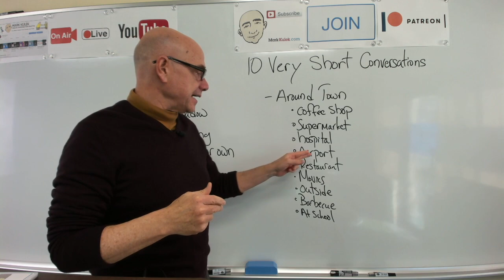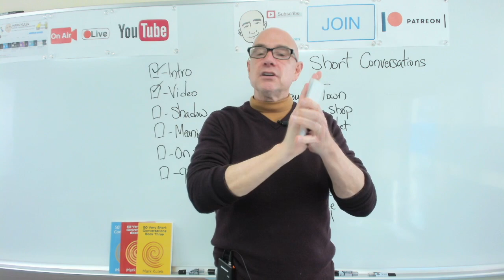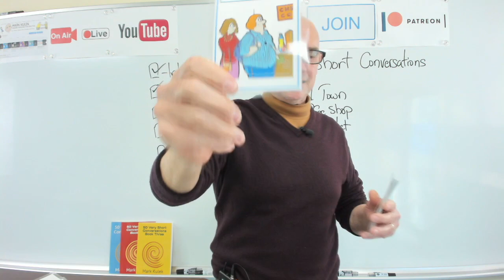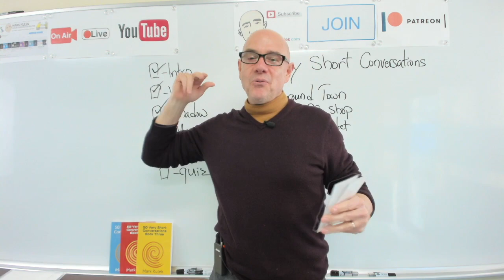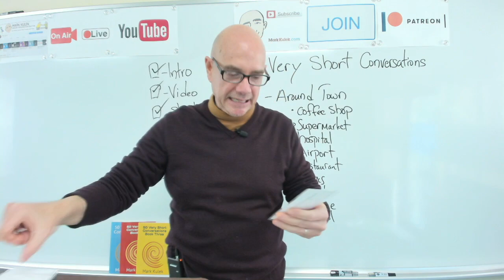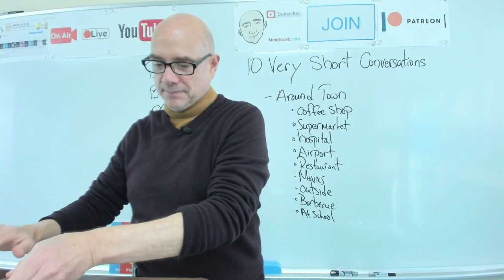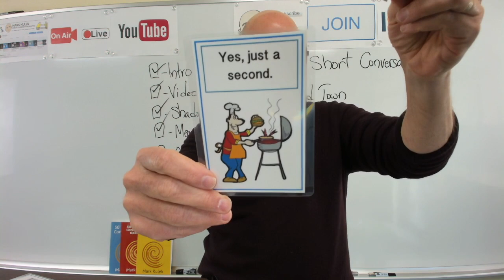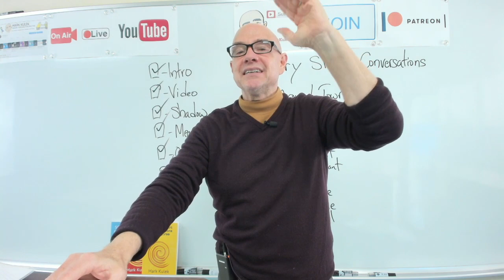10 Very Short Conversations - wanna play? (shadowing + video) | Learn English - Mark Kulek ESL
Learn English: Learn 10 short conversations & watch video set 8 about: Around Town. My Playlists Topics in this video: coffee shop, supermarket, hospital, airport, restaurant, movies, outside, barbecue, at school. You will also be able to practice speaking on your own. You will be able to role play or do both roles by yourself. This video is ideal for both in class study or self-study. Learning these simple short conversations will transfer to many different situations to help your English fluency. Live Lesson. Shadowing English speech. Shadowing is a great way to improve your English speaking skills. You will shadow English sentences that will help you to understand. Shadowing is a learning technique where you speak with Mark at the same time. This will improve your fluency speed and pronunciation. This is an interactive listening and speaking video. Have fun shadowing Mark Kulek and speak English now.
⏱TimeStamps⏱
0:00 Start
0:10 Introduction
2:08 Video (10 Very Short Conversations set 8)
4:39 Shadowing (10 Very Short Conversations set 8)
8:00 Meaning of the Conversations
20:20 On Your Own (take turns with Mark)
26:56 Quiz

English in use:
Have a safe trip. Thank you.
Could I get something to eat? Yes, just a second.
Wanna play? Yeah, I do!
How was your weekend? It was fun. How was yours?
What are you watching? A horror movie.
Your order is ready. Good. I'm really hungry!
May I help you? Today's coffee, please.
Am I next? Yes, you are.
The doctor will see you now. I don't want to go!
It was nice seeing you. Let's stay in touch.